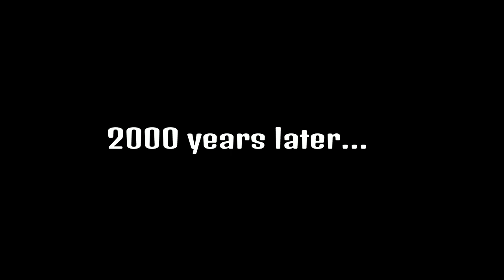Horse heart attack